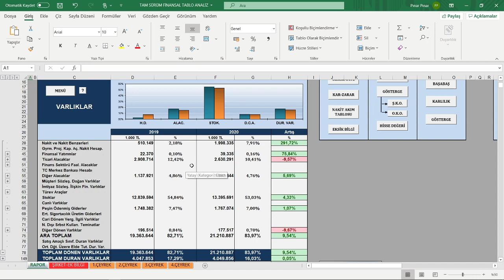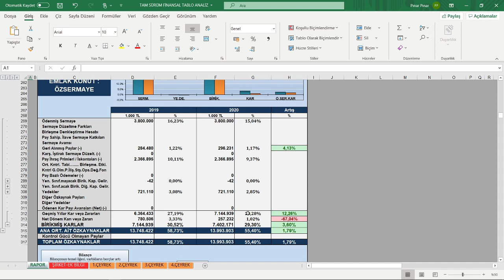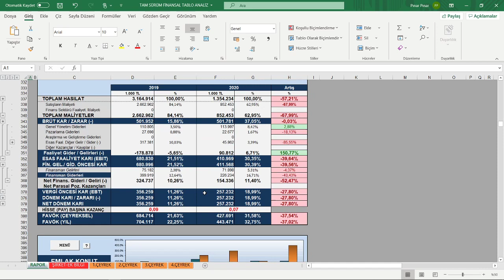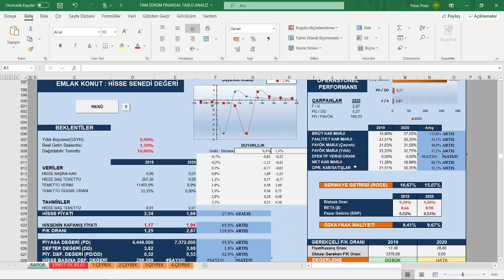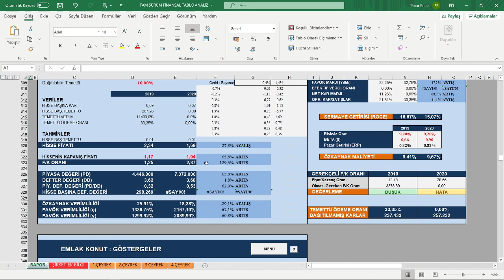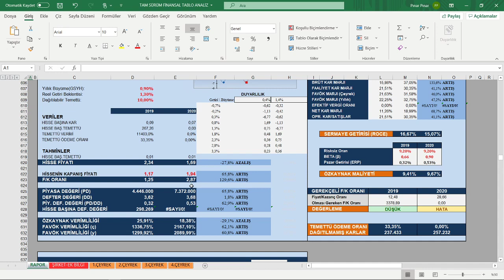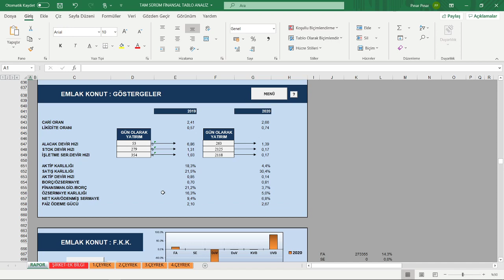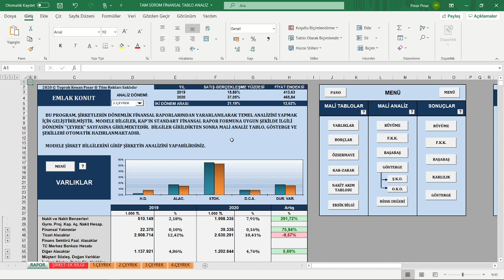EMLAK KONUT 2020 2 Ç BU EĞİTİM VİDEOMUZDA ÖRNEK MODEL